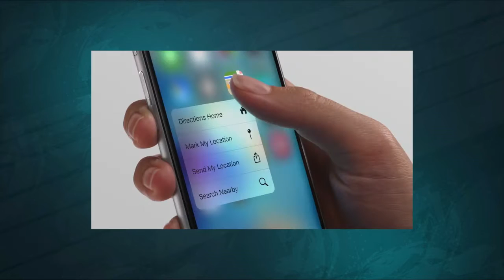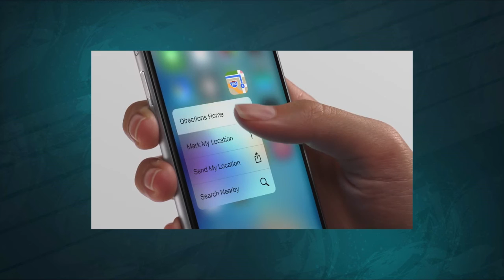iPhone 7 With TWO Cameras?!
Could the iPhone 7 Plus have TWO cameras in it? What are the benefits if this happens? All the details in this video.

In order to maintain a healthy and friendly environment, comments are monitored and are subject to removal.